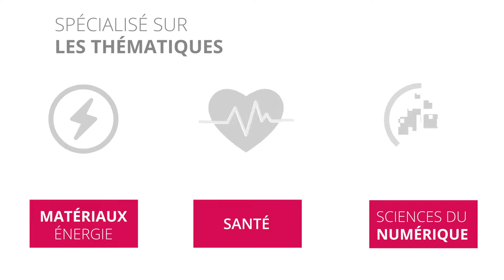EPOPEA Science & Innovation Park - Caen Normandie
Le Science & Innovation Park EPOPEA, à Caen en Normandie, est un site de 300 hectares entièrement dédié à l’innovation mondiale en santé, matériaux & énergie et Sciences du Numérique.